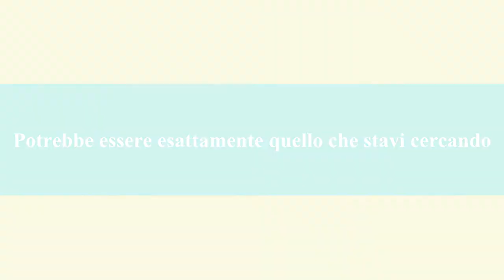chi@cci@lina teli mare